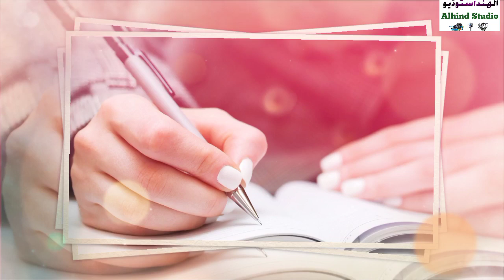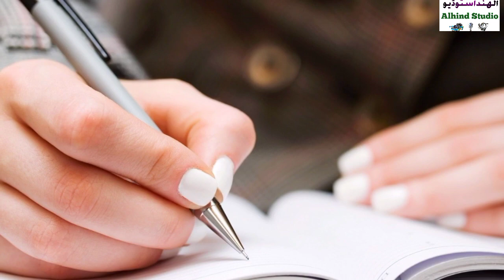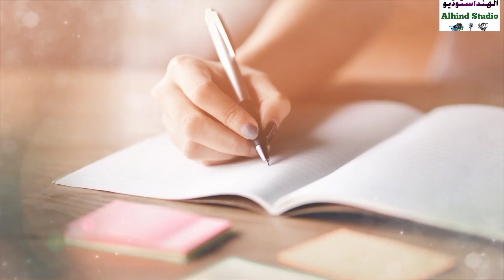Justice for Sabiya | Zulm Be Had Huwa Tujh Pe Aye Sabiya | Sabiya New Nazam | Samiullah Khan umarpur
Justice for Sabiya Saifi | Zulm Be Had Huwa Tujh Pe Aye Sabiya | By Samiullah Khan umarpur

Video About

Justice for Sabiya Saifi par Dard Bhari Nazam

🎶Zulm Be Had Huwa Tujh Pe Aye Sabiya
Kaise Likhun Bahan Mai Teri Dastan

✍️write ,

Rizwan

🎤🎶 Voice ,

Samiullah khan , Umarpur Muzaffarnagar Uttar pardesh India ,

Karna Na Bhoolen

صابیہ سیفی پر درد بھری نظم ہم

ظلم بے حد ہوا تجھ پے اے صابیہ

کیسے لکھوں بہن میں تیری داستاں

از۔ قلم ✍️

رضوان

آواز ‌۔ سمیع اللہ خان عمرپور۔ مظفر نگر۔ یوپی ۔ الہند 🎤

ویڈیو🎥

 کو لائک 👍

شیئر 📲📱

اور کمنٹ 📝 کریں

اور چینل کو سبسکرائب کرنا نہ بھولیں

جزاکم اللہ خیر

WATCH ISLAMIC VIDEOS ON Alhind Studio

For the most beautuiful kalam / naat / Nausheed / hamds and islamic songs in Urdu Naat / And Tilawat e Quran kareem & Azaan Urdu Ghazal